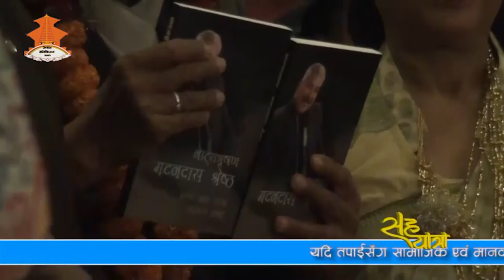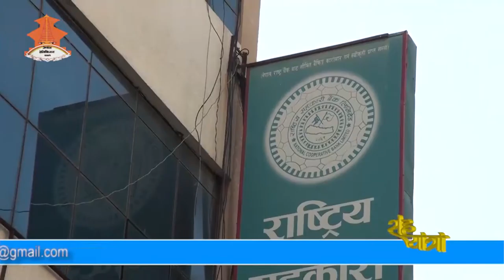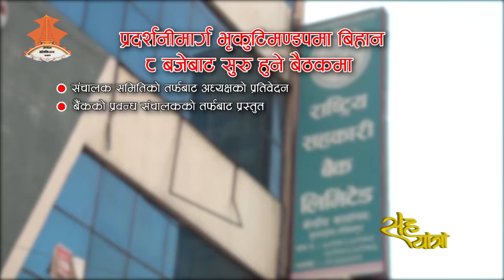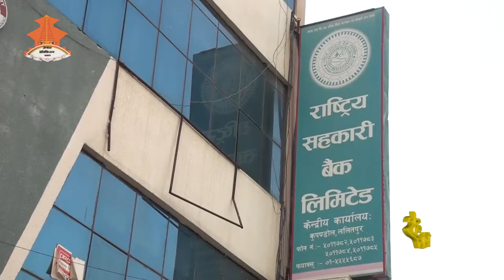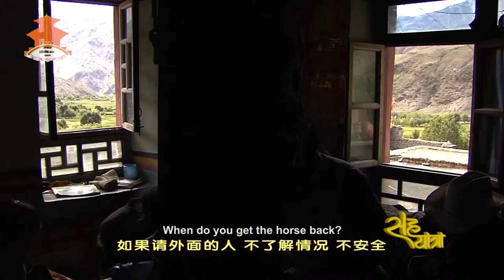SahaYatra || Epsiode_166 || Report on National Co-operative Bank Ltd: NCBL( Sadharan Sava Hudai)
First of all, We would like to inform you that we are going to on-air our weekly program "SahaYatra". Report on National Co-operative Bank Ltd: NCBL( Sadharan Sava Hudai) .
Scheduel : Every Friday at 6:05pm & repeat telecast on Sunday at 10:30am.
Don't forget to watch program SahaYatra only on Nepal Television.
Chanda production & SahaYatra family.